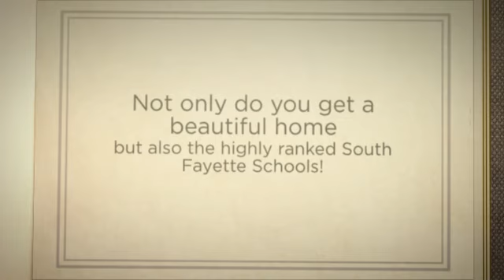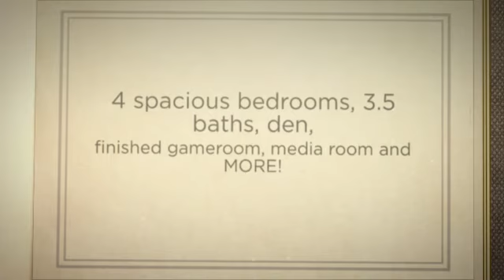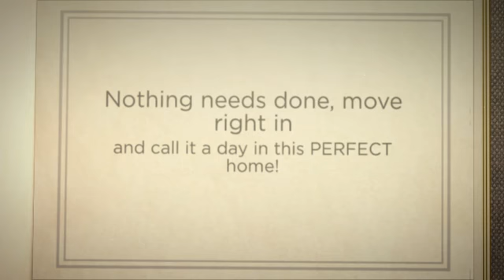Stunning Home for Sale in South Fayette, Pittsburgh, PA - RE/MAX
AMAZING custom built home on nice lot. The cul-de-sac adds to the appeal of this fine South Fayette home. 3 sided brick with an oversized parking area. Tons of natural light adorn the beautiful interior. Beautiful kitchen with granite countertops, oversized island and beautiful morning room off of kitchen. Fully applianced & ready for the chef in you. Large master bedroom with sitting room. 2 story foyer.  1st flr den/laundry. Finished gameroom and theatre room.

DIONNE MALUSH
RE/MAX